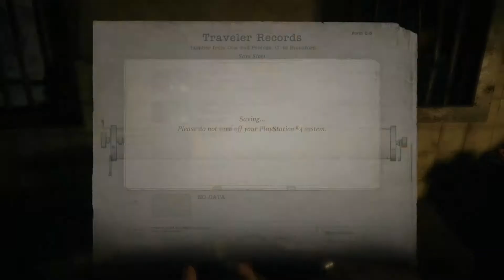Freaky Fish Man | Resident Evil Village Part 5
That fish do is freaky as hell, and why is there a giant fish, I wonder if it is related to the one in Resident Evil 4, and what is Chris doing here?

Updates on video or random stuff!